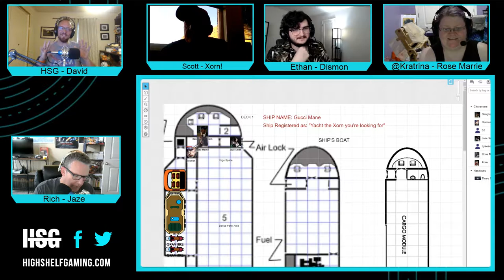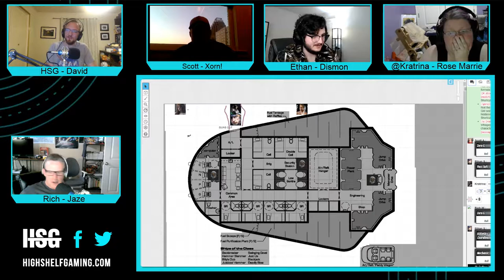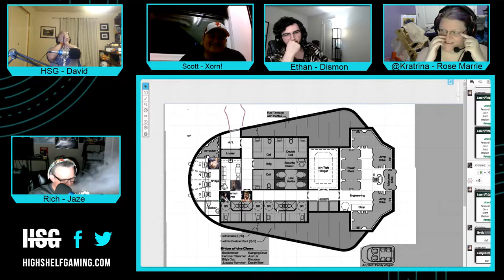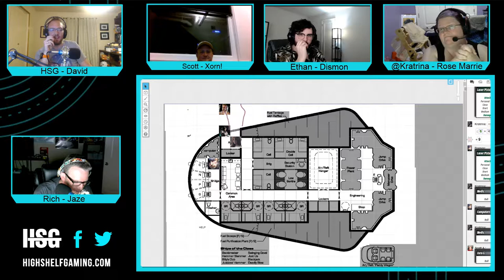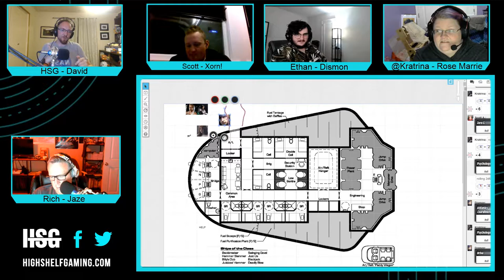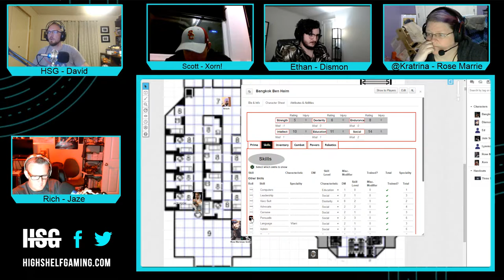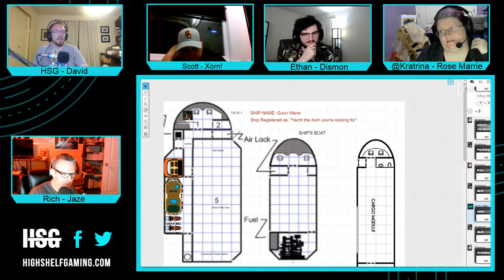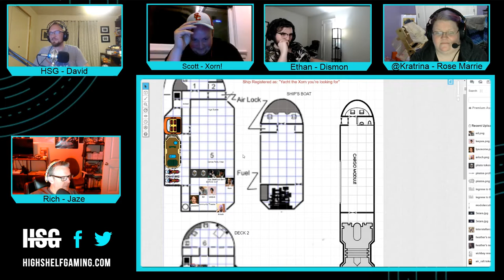HSG - "Yacht My Problem" a short Traveller campaign - Session 3